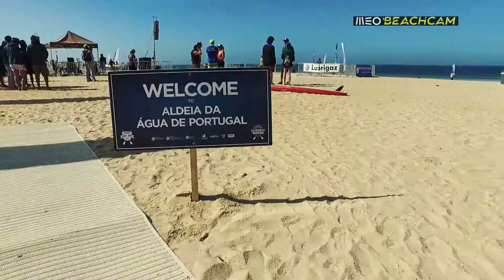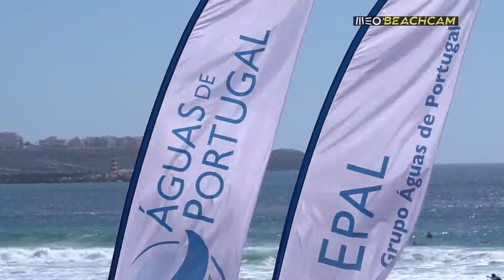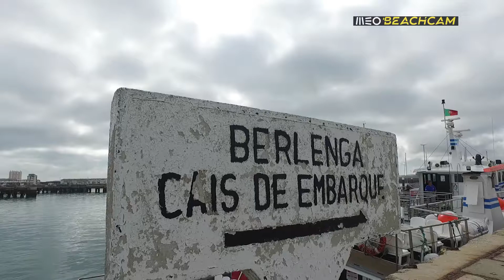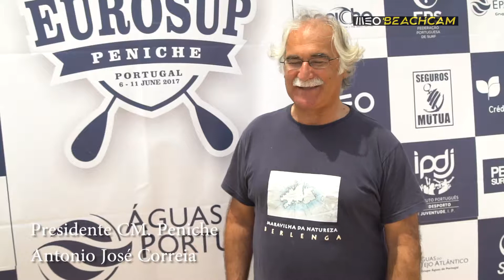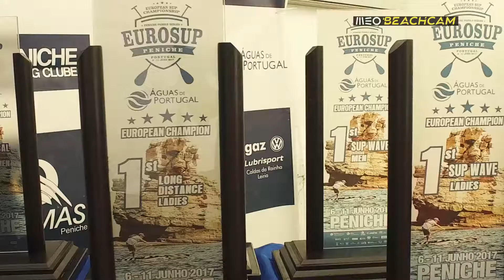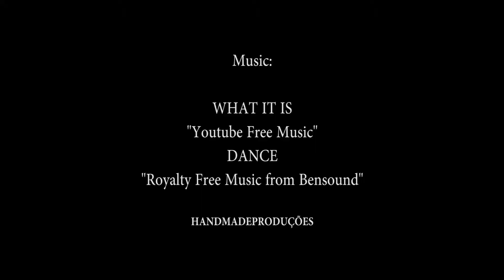Euro SUP Peniche Paddle Series 2017 Compacto